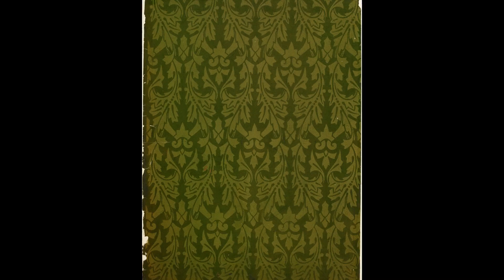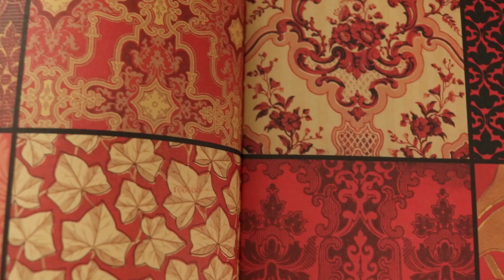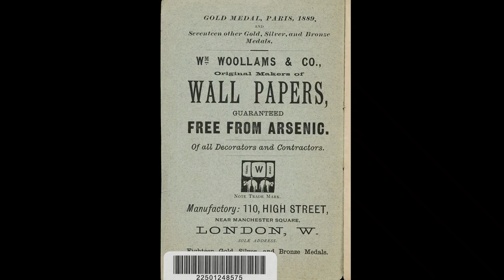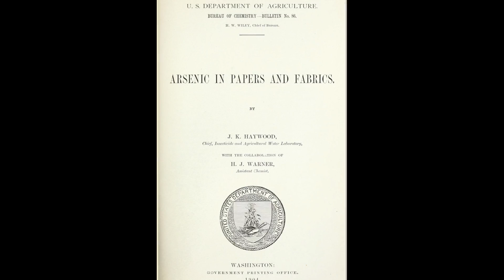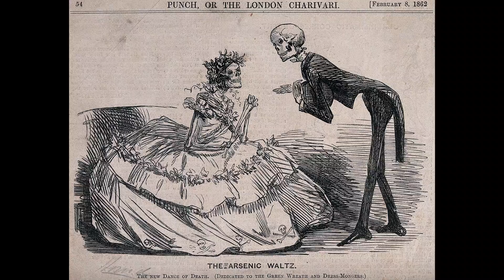The Truth About Arsenic in the Victorian Era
Have you ever wondered why the Victorians continued to wear and decorate with poison, even though they knew the dangers? Let's look into some of the myths about arsenic in the nineteenth century to understand how this deadly fashion managed to continue! It's not just about the allure of apple green walls or emerald silk gowns. Arsenic was far more common than you may know, but less dangerous than history has us believe.

Further Reading
📚Bitten By Witch Fever
📚The Arsenic Century
📚Fashion Victims